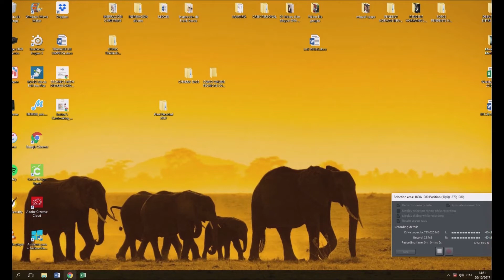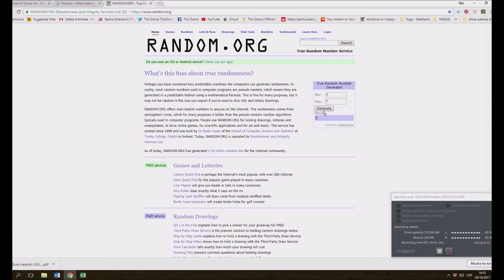RESOLUCIÓN SORTEO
Desplegar el menú para tener más información
El ganador del concurso es:
Felicidades!
CONTACTA CONMIGO EN:
Albert Mademont
Passeig de la Draga, núm. 1
17820 Banyoles (Girona)
España - Spain -